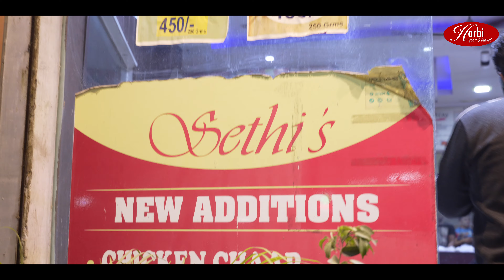Restaurants in Delhi I Food Vlog I West Delhi I Chicken Dishes I SETHI I Delicious dishes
Restaurants in Delhi - Featuring - Sethi's Restaurant, Vishnu Garden, A Block - Food Vlog - HARBI Productions
Ordering Butter Chicken and Beliram Chicken - Food vlogs - good restaurants in Delhi

I have been a street food buff for a long time since my store was situated in Jama Masjid and i used to try out things available there for over 20 years. I may not be a cook or a specialist in recipes of various dishes, i can however easily tell what tastes amazing :) especially Butter Chicken :)

Video, Music and Voice over - Innee Singh